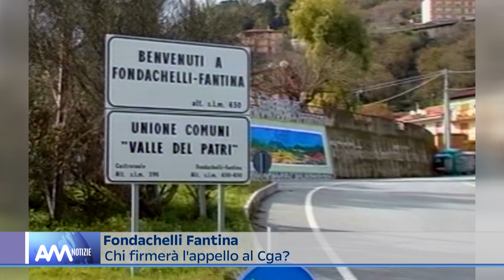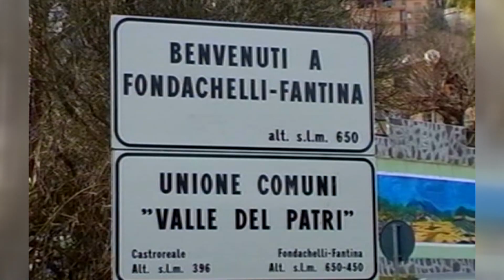Fondachelli Fantina: chi firmerà l'appello al Cga?